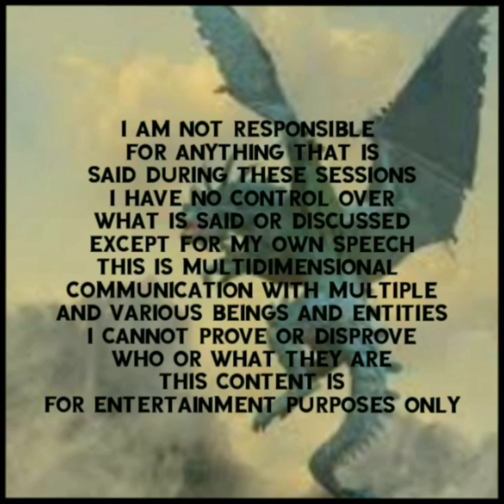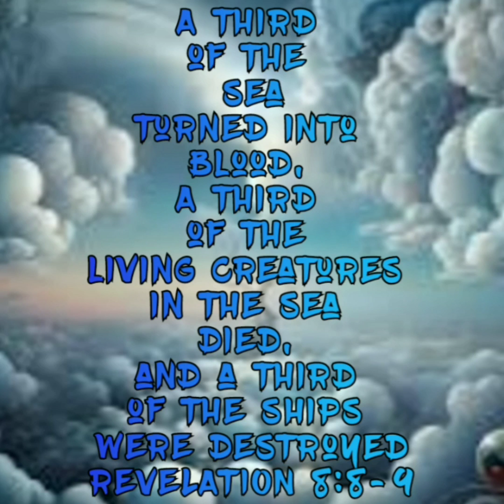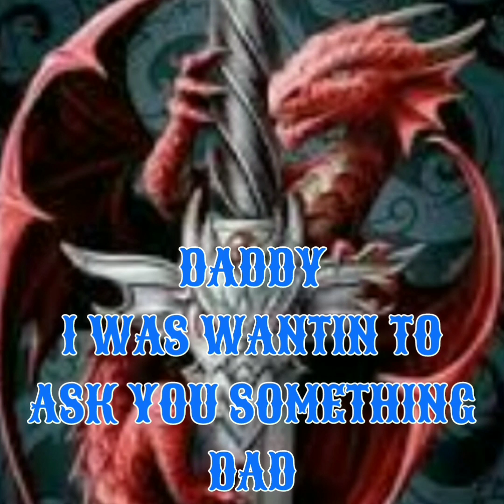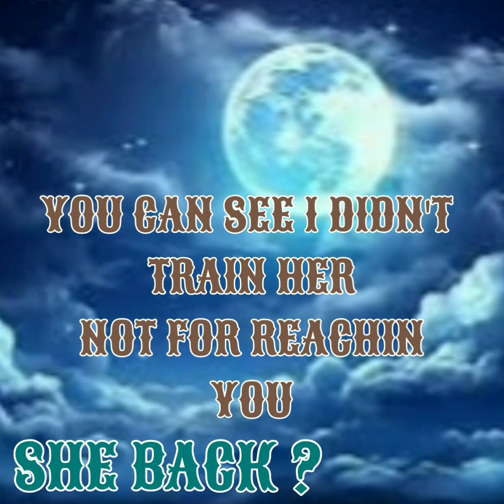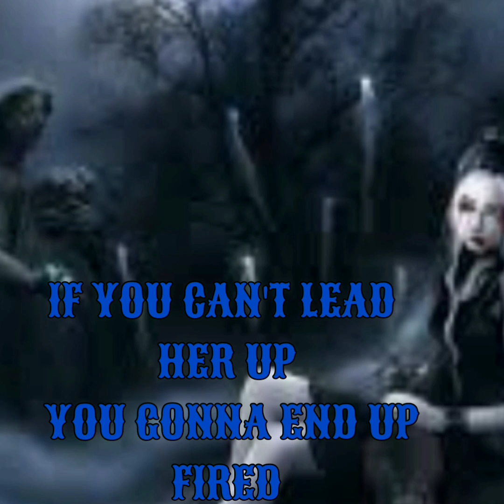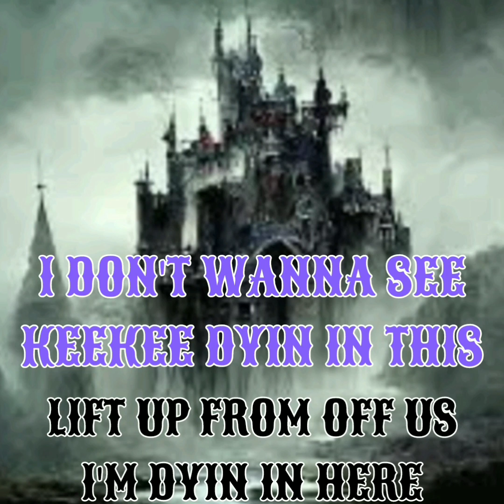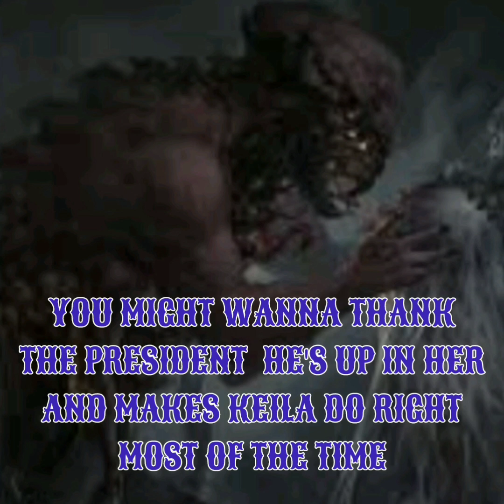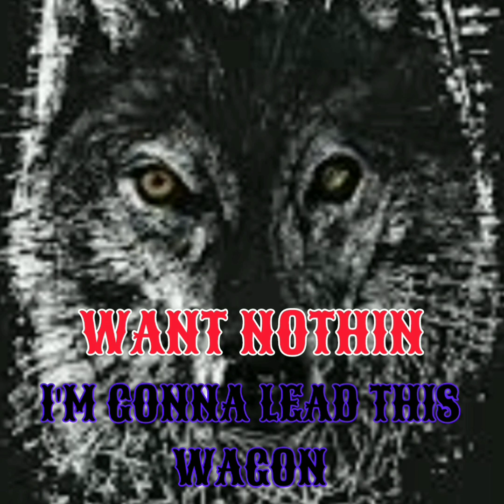THE MEGIDDO PROPHECIES SESSION NO 11 THE ENEMY WITHIN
THE MEGIDDO PROPHECIES
EVP SERIES
SESSION NO 11 THE ENEMY WITHIN

Helpful Links

Namaste

$StarSeedSuperSoldier

Chime

$Beyond-TheVeil-3

Video By:

Motion Ninja

InShot Video

Apps

Spirit Talker

Spiritus

Necrophonic

Dead wave

Voices

Angelic

SGK1

SGK2

SCD3

SONO X10

SG Pro

SG Lite

D666

Spirit TV

Hope

Spirit Talker